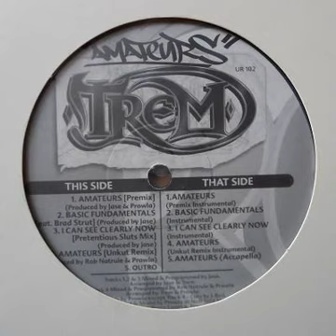Trem - I Can See Clearly Now (Instrumental)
Amateurs (1999) *Rare*